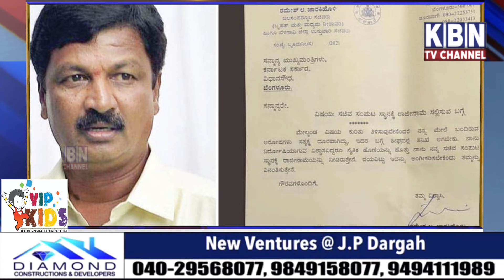Kbn News Bulletin | 4th March 2021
Kbn News Bulletin | 4th March  2021 | Kbn News | Hyderabad News| Must Watch | Kbn urdu news channel hyd | For More Watch at